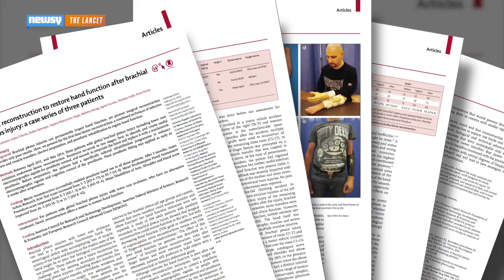Researchers Replace Damaged Hands With Prostheses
Scientists in Austria have been able to fit patients who've lost the use of a hand with bionic prostheses the patients control with their minds.